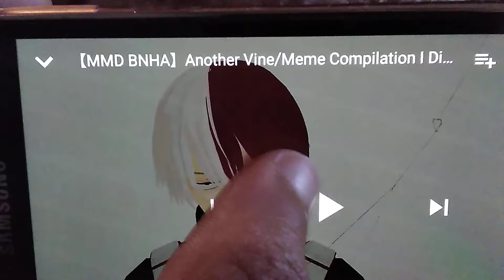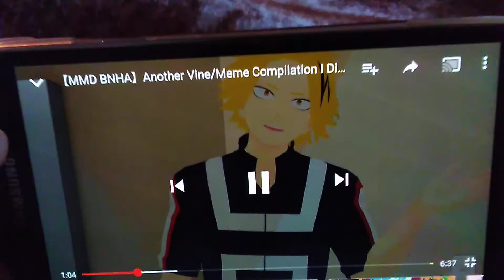this video helps me a lot when I'm not in a good mood